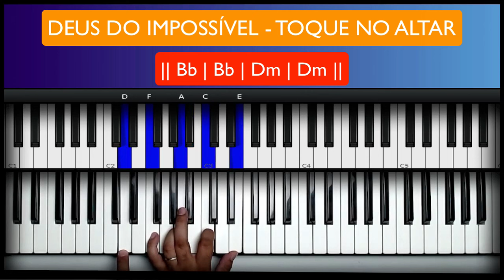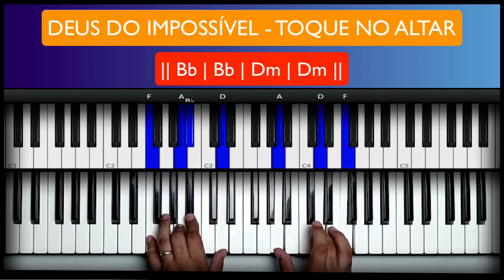Deus do Impossível - Toque no Altar - Aula de Teclado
Bem-vindo à nossa emocionante aula de teclado! Hoje, mergulharemos na linda melodia de "Deus do Impossível - Toque no Altar", uma canção tocante que ressoa com muitos corações. 🌟